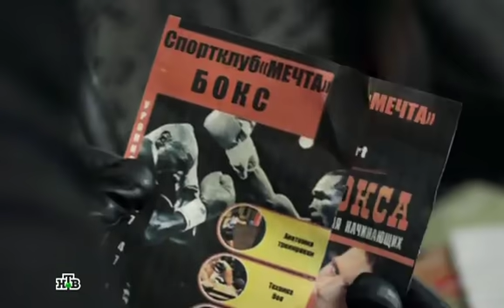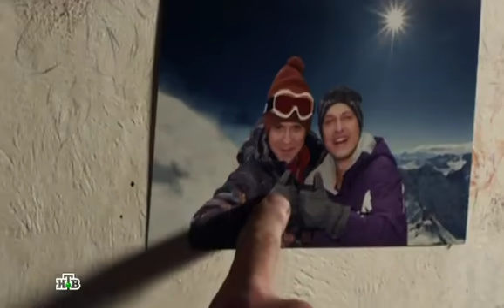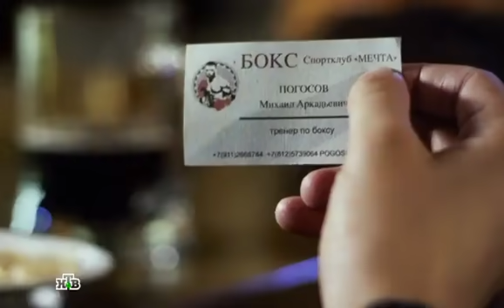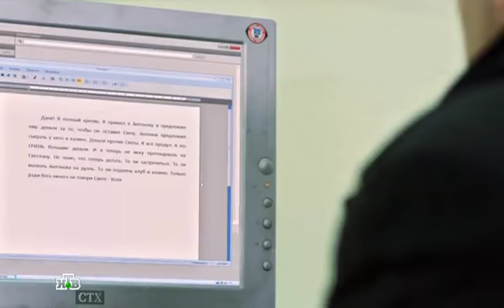Шаман 2 сезон 11 серия